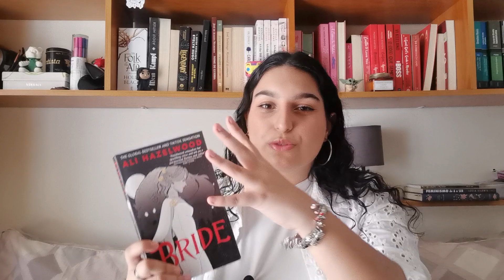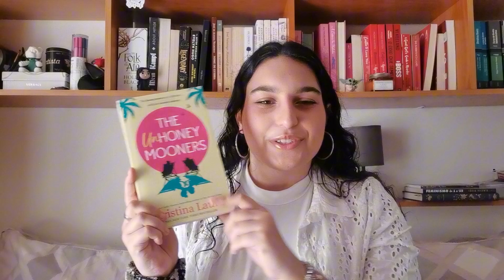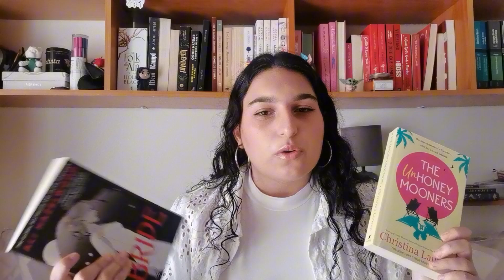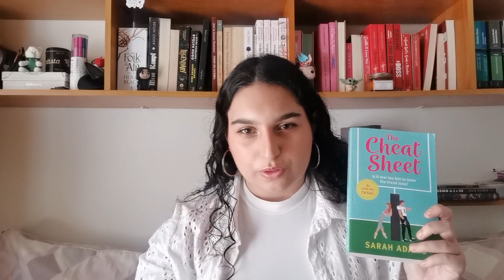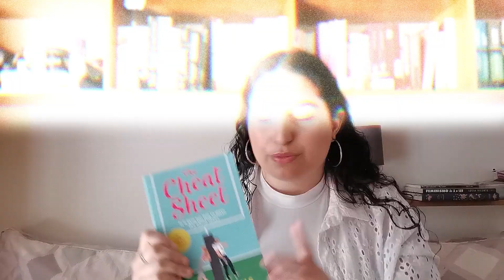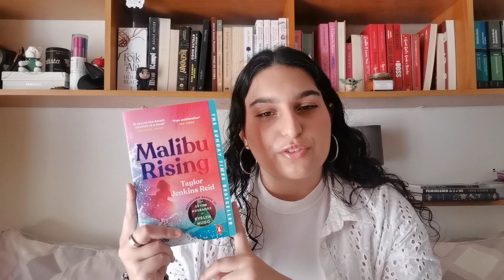TODOS OS LIVROS QUE LI EM MAIO 📖 + TBR de Junho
Espero que tenham gostado do vídeo, se gostaram não se esqueçam de deixar o vosso like, subscrevam se gostarem do meu conteúdo, ativem o sininho das notificações para não perderem nenhum vídeo meu e partilhem com os vossos amigos para chegarmos a mais pessoas.

00:00 - Intro
00:43 - Wrap-Up Março
16:40 - TBR Junho
19:32 - Encerramento